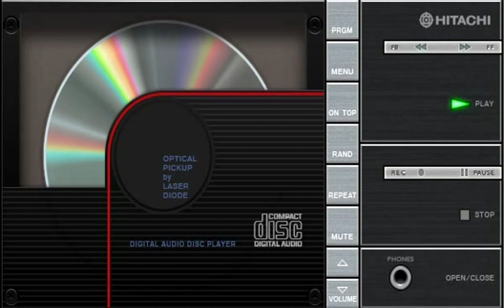Luzinete a rainha da seresta - meiga senhorita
Luzinete ao vivo